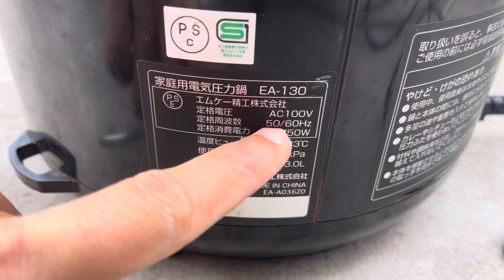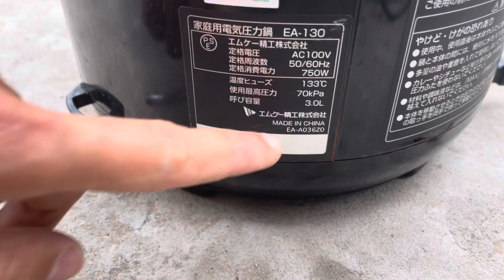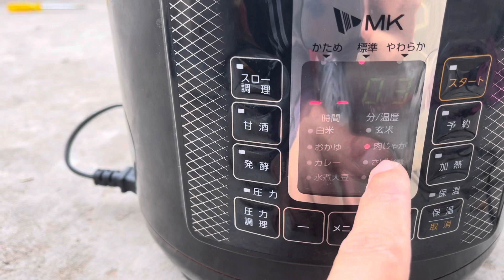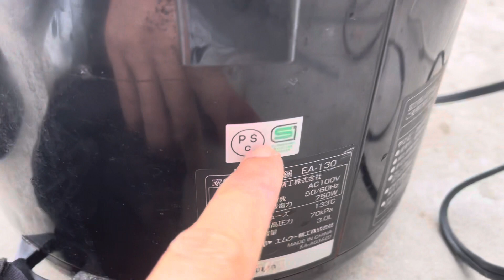Vừa nồi cơm, vừa áp suất 2020 giá 1300k. Lh: 0983329755